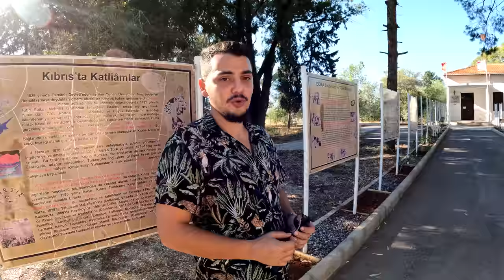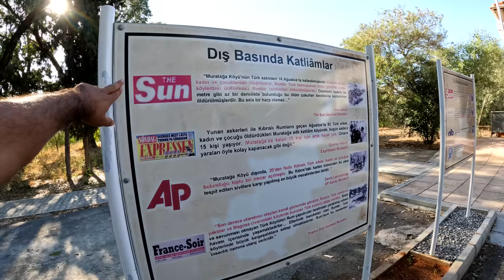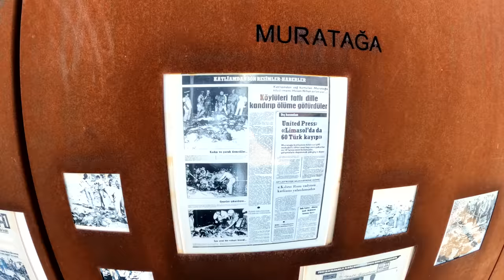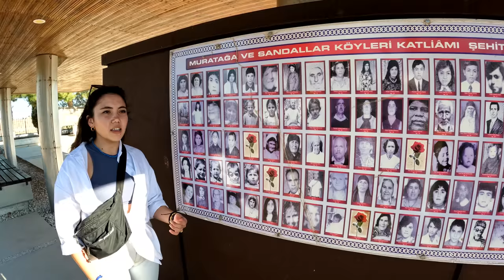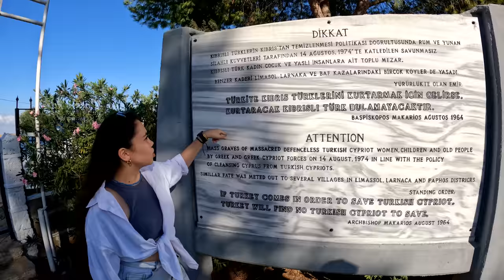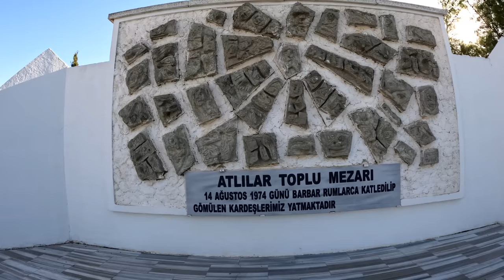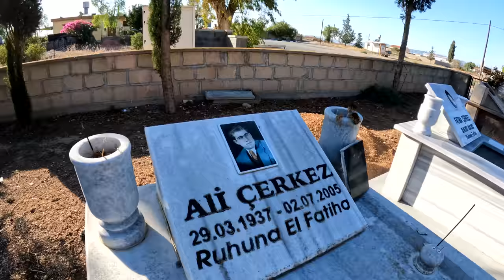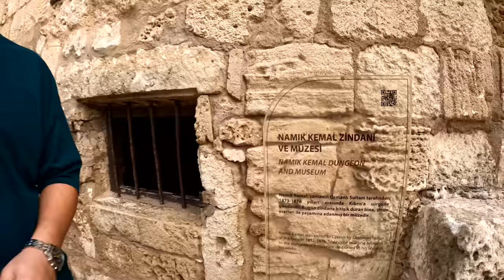BU ÇUKURLARDA YAKTILAR!! (KATLİAM ÇUKURLARI) ~515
BU ÇUKURLARDA YAKTILAR!! Katliam çukurları olarak adlandırılan bu çukurlar, onlarca Türk'e mezar oldu!
Savaşa her zaman hayır!

0:00 Muratağa, Atlılar, Sandallar Şehitleri Müzesi
02:42 Basında Katliam Haberleri
03:33 Çocuk Mezarları
05:18 Şehit Fotoğrafları
06:08 Katliam Çukurları
07:40 Atlılar Şehitliği
11:47 Kıbrıs Mezarlığı
12:45 Namık Kemal'in Kaldığı Zindan
33:17 Kiliseden dönen Lala Mustafa Paşa Cami
15:30 Çıkış

Merhaba ben Oğuzhan Tıraş. 69. ülkem olan Kuzey Kıbrıs'tayım. Dünya üzerinde bulunan 197 ülkeyi bu kanalda içerikler üreterek gezeceğim. Seyahatim esnasında çektiğim günlük videolarımda farklı kültürleri ve ilginç hayatları sizlerle paylaşıyorum. Amacım sizlere seyahat ve dünyamızın güzellikleri konusunda ilham olmak.